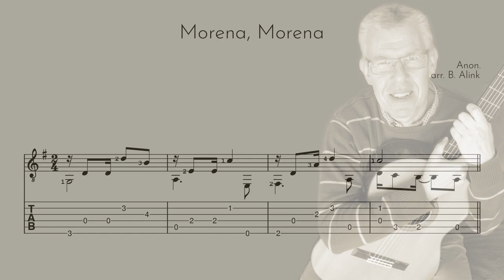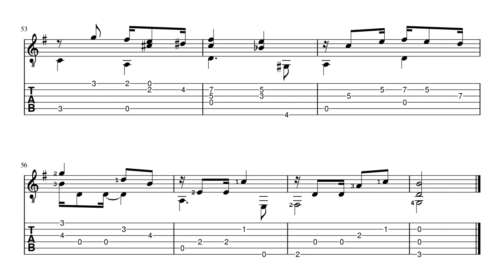Morena, Morena (Brazilian traditional) - Anon. - Classical Guitar Score+TAB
Fingerstyle guitar